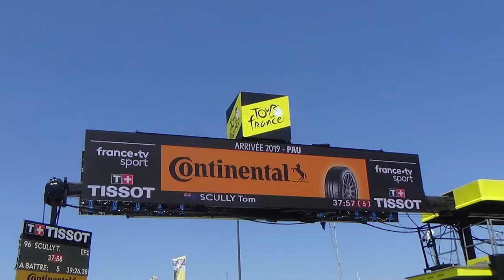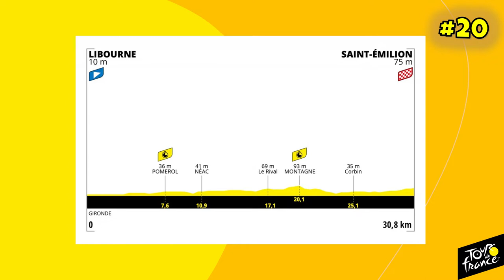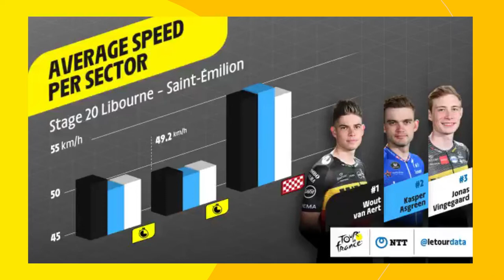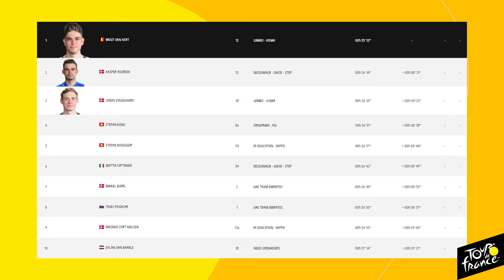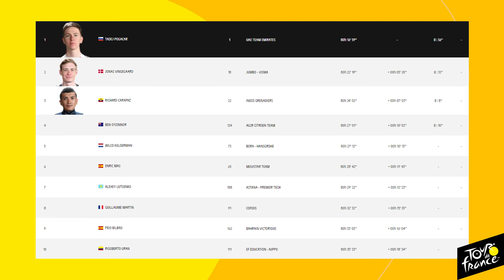Le Tour de France 2021: Le Débrief de la 20ème Etape